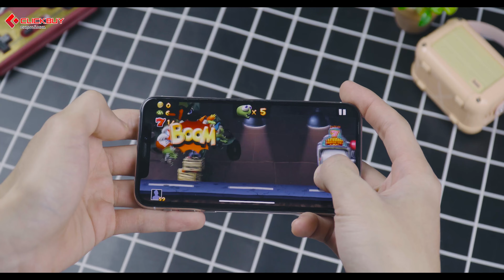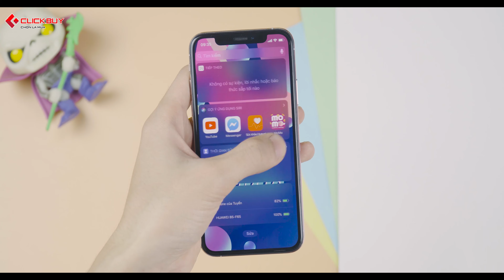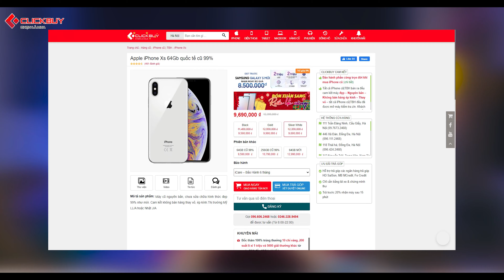Lý do nên sắm ngay iPhone Xs ở thời điểm này !!!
Có nên mua iPhone Xs? Đánh giá chi tiết iPhone Xs? Nên mua iPhone Xs ở đâu? Tính năng của iPhone Xs,..v..v… Tất cả sẽ được trả lời trong video lần này, hãy cùng theo dõi nhé!
Tham khảo # iPhoneXs giá_rẻ Clickbuy

📞 Hotline bảo hành, kỹ thuật:
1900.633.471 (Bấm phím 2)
📞 Hotline hỗ trợ phần mềm: